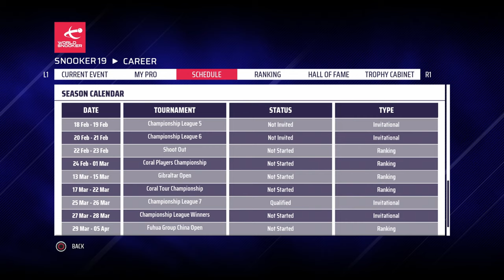WORLD GRAND PRIX! | Snooker 19 PS5 Ronnie O’Sullivan Career Mode S5 #30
Welcome to the final season of my longest series of all time: The Snooker 19 PS5 Ronnie O’Sullivan Career Mode. In today's episode, we take on John Higgins in the Last 16 of The World Grand Prix. This is Season 5 (S5) of our journey that started back in April 2019. I'm hoping that we can have the fairytale end and finish it on World Championship finals day in May. Give us all of your support as I take on the biggest challenge in Snooker 19: Master+. We'll be playing in all of the tournaments that I haven't won plus the home nations and triple crown events to see if we can round of the series in glory! Let’s Play Snooker 19 – the snooker game for PS4 and Xbox One and also out on PC and Nintendo Switch. Join me in my Road to World Number 1 Snooker 19 Ronnie O'Sullivan Career Mode playthrough and let’s see if we can work our way all the way up to play the likes of Mark Selby, Judd Trump and Mark Williams and go on to win the biggest titles and become the coveted world number 1 player! Can we break Stephen Hendry’s record of 7 World Championship titles? Let’s find out!